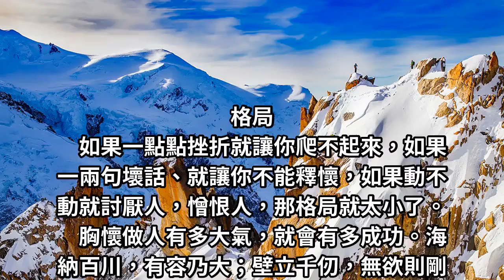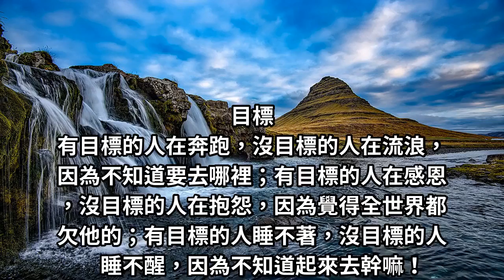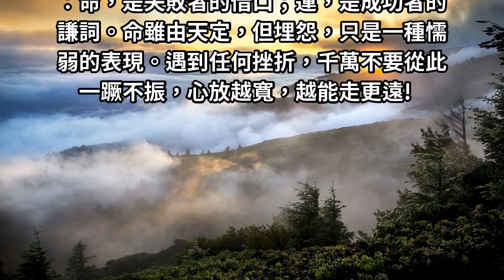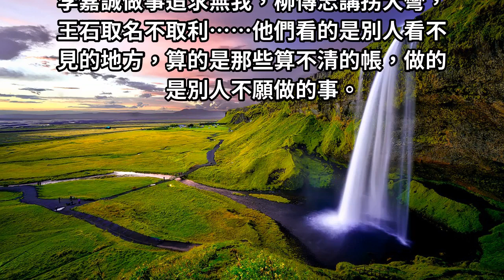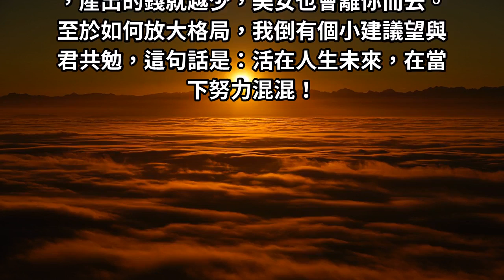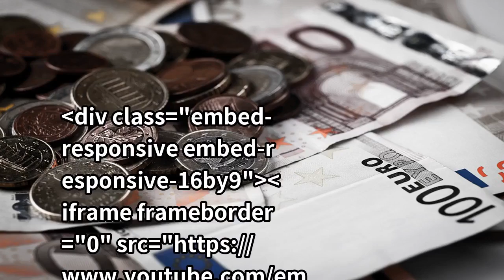做人贏在格局輸在計較，擁有怎樣的格局，就擁有怎樣的命運！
活在人生未來，在當下努力混混！